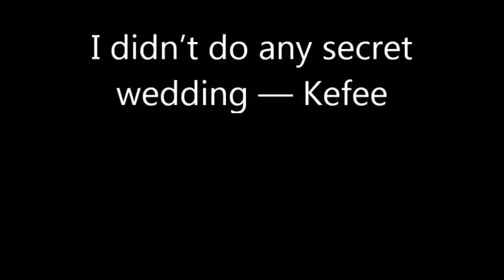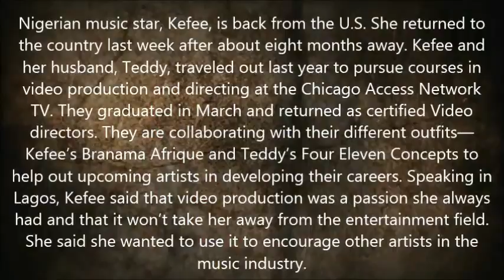I didn't do any secret wedding — Kefee